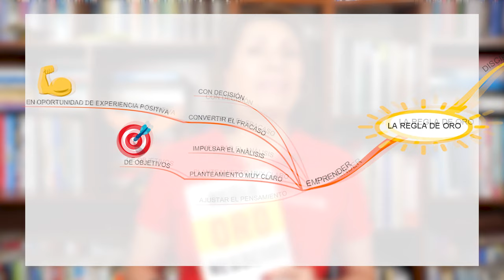Leyendo con Norita: La Regla de Oro de Grant Cardone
LINK PARA CONSEGUIR EL LIBRO:

Ph. D. Nora Beltrán lee La Regla de Oro de Grant Cardone. Estas dispuesto a hacer 10 veces más las cosas para poder alcanzar el éxito que deseas?. Hoy hablaremos de Acciones, errores y Objetivos.